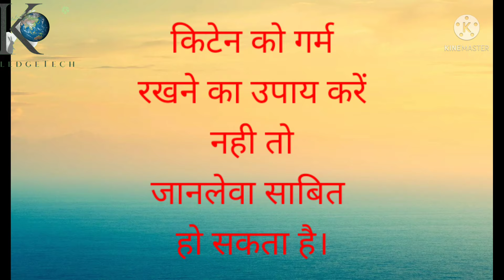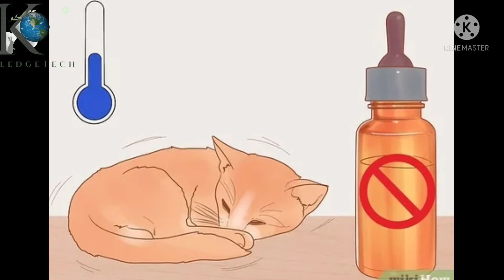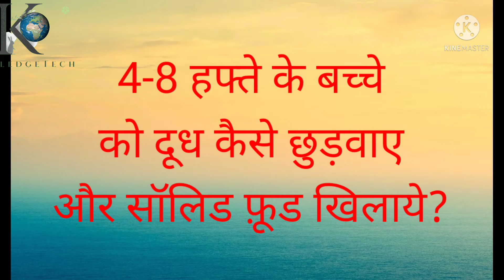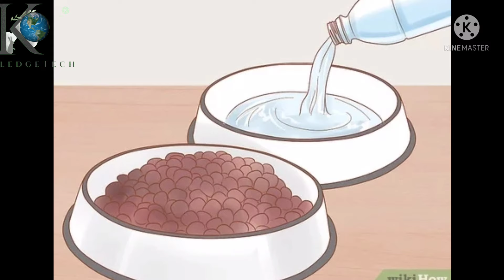Kitten Caring Detailed | बिल्लियों के बच्चों की देखभाल | सम्पूर्ण विवरण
[ WATSAPP]
(अधिक जानकारी के लिए ली लिंक पर क्लिक करके वॉट्सएप पर संपर्क कर सकते है)

🍼बिल्ली के बच्चे के लिए दूध के बॉटल का लिंक 🍼
(Best Deal | Max Discount)

Kitten Milk Poweder
माँ का दूध उपलब्ध नहीं होने पर दिया जाता है ये मिल्क (बजट में)
सहायता के लिए

👉[video] Billi ke bache ko kya khilaye ya pilaye

how to take care of baby cat or kitten in hindi
if you found kitten then you can learn from this video that how to treat a newly born baby cat kitten,
1.) Making them rehydrate from dehydrate
2.) cleaning kittens body
3.) stimulation for urinate and poop
4.) symptom of disease in kitten
5.) start burning diet or taking them to solid food from milk
6.) choosing right milk formula and making homemade milk formula for kitten
7.) training for socialisation of kittens
8.) making warm a kitten
9.) rescue of kitten